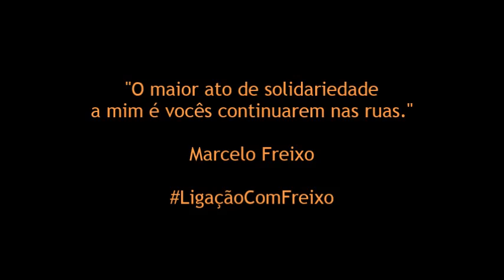Ato de apoio: Ivan Lins, Chico Alencar e Pastor Mozart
Leonardo Boff e Frei Beto não puderam comparecer ao ato de apoio a Marcelo Freixo, e suas cartas de apoio ao parlamentar foram lidas pelo cantar Ivan Lins e pelo deputado federal Chico Alencar, respectivamente.

O ato de apoio a Marcelo Freixo aconteceu no dia 17 de fevereiro de 2014, no Instituto de Filosofia e Ciências Sociais da Universidade Federal do Rio de Janeiro. Reuniu representantes de diversos partidos políticos, religiões, movimentos sociais, juízes, artistas, entre outros, que demonstraram seu apoio a Marcelo Freixo. Marcelo sofreu diversos ataques e denúncias e acusações caluniosas e injustas da imprensa.

Carta de Leonardo Boff:

"Meu caro Marcelo Freixo:

Não podendo estar em pessoa presente neste ato de desagravo, de protesto e de apoio a sua pessoa, faço-o por meio destas poucas palavras.

Quero expressar minha inteira solidariedade a você pela injustiça sofrida no caso da morte do cinegrafista Santiago Andrade, associando seu nome aos dois rapazes que soltaram o rojão que vitimou um jornalista de excepcional qualidade humana e profissional, em pleno exercício de seu trabalho.

Repudio a irresponsabilidade dos grandes meios de comunicação de nosso país, entre os quais um jornal do peso de O Globo, ao estampar na primeira página uma manchete que, segundo alguns testemunhos, depois negados, ligava seu nome e seu partido, o PSOL, àqueles que cometeram tal crime nefasto.

Esse tipo de jornalismo insensato e tendencioso se deriva da linha ideológica assumida por esses veículos de comunicação, que compactuam e sempre compactuaram com as elites dominantes do nosso país. Nunca devemos esquecer que alguns apoiaram a ditadura civil-militar. Essa linha é anti-povo, é anti-democracia participativa, é anti-manifestações, públicas por mais legítimas que sejam.

Quando podem, seus analistas reforçam o uso da violência policial contra os manifestantes e apoiam a criminalização dos movimentos sociais mais ativos, por terra, por reforma agrária, por educação, por saúde e por trasnporte popular. Eles não gostam do Brasil que somos, pois gostariam de um Brasil americanizado ou hamburguerizado.

Mas os deixemos para lá, pois só nos diminuem e envergonham.
Eu quero mesmo é apoiar, meu caro Marcelo Freixo, sua luta pelos direitos humanos, começando pelos direitos dos mais invisíveis da sociedade, que são os que moram nos fundões das periferias, direitos à vida e aos meios da vida que são o alimento, o trabalho, a saúde, a educação, a moradia, a segurança e o transporte.

Você combateu com coragem, pondo em risco a própria vida, os milicianos, esta máfia sem piedade que age nas comunidades, ameaçando, extorquindo e eventualmente assassinando opositores incômodos.

Você honrou a consciência ética e humanística do pouco que sobra da política brasileira.

Esta tarde é para mostrar que somos muitos e muitos que pensamos como você, que o apoiamos e lhe rendemos grande admiração pela inteireza de sua vida privada e pública.

Porque existe gente como você, seu companheiro e amigo comum Chico Alencar e outros tantos políticos éticos e comprometidos, que não perdemos a esperança de que a política pode ser coisa séria, o grande instrumento de transformação a partir de baixo, do povo, e de dignificação de cada cidadão que quer dela participar.

Termino com uma palavra do Papa Francisco: a política é a forma mais alta de amor ao próximo; por isso não se admite cristãos omissos nesta arena. Você nos dá a prova da verdade desta palavra do carismático Papa Francisco, que é a política como um gesto amoroso para com o povo e como cuidado por tudo o que tem a ver com bem comum. Que o Espírito de Deus nunca lhe falte.

De seu amigo,
Leonardo Boff.

Rio de Janeiro 17 de fevereiro de 2014."